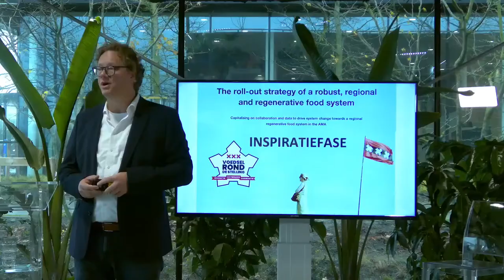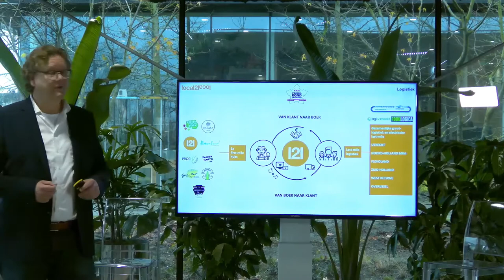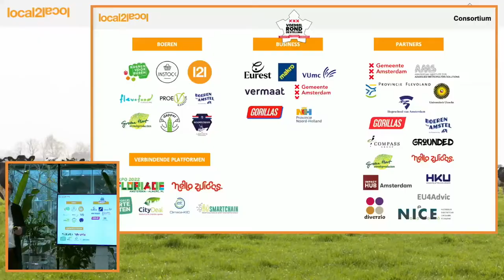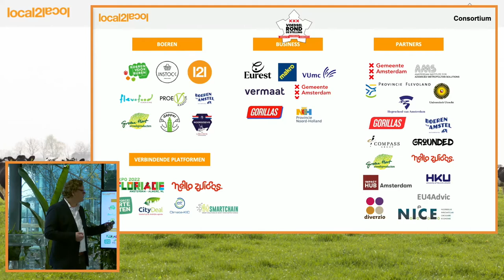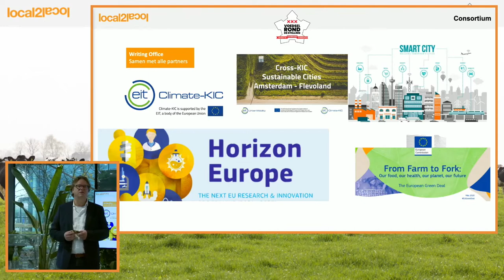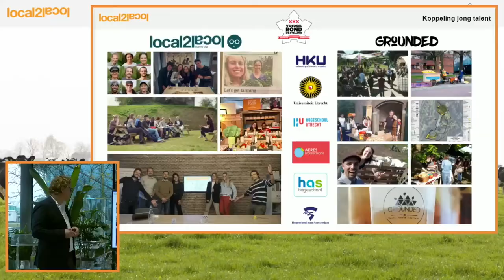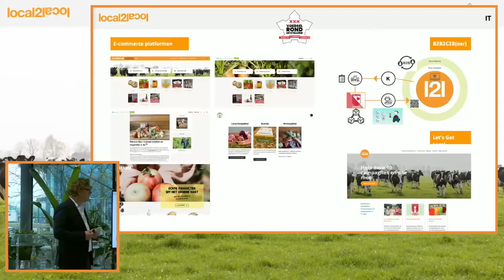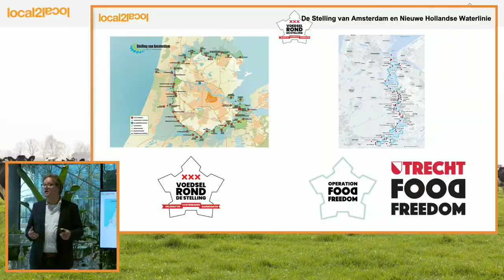Van Inspiratie naar Activatie van de robuuste korte keten in de MRA : Mark Frederiks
Op vrijdag 3 dec 2021 organiseerde Amped/L2L het kick-off event 'Activatie van de robuuste korte keten in de Metropoolregio Amsterdam' in het Food Forum van de Floriade Expo. Hier presenteerden wij wat er allemaal al gerealiseerd is t.b.v. een gezond en duurzaam regionaal voedselsysteem, in samenwerking met tientallen partijen, en wat ons nog te doen staat.

Mark Frederiks, Managing Director van Amped/L2L legt uit hoe de inspiratiefase van de uitrolstrategie tot stand kwam en wat er al bereikt is op het gebied van logistiek, IT-aanbod, samenwerking met de boerennetwerken en de lopende projectent.

Met dank aan: Provincie Flevoland | Floriade Expo 2022 | City of Amsterdam | Provincie Noord-Holland | Amsterdam Institute for Advanced Metropolitan Solutions (AMS Institute) | Amsterdam University of Applied Sciences | Utrecht University | Utrecht School of the Arts | Impact Hub Amsterdam | Hello Zuidas | Compass Group | Gorillas | Vereniging FlevoFood | Groene Hart Streekproducten | Boeren van Amstel | ProeVkantoor | Dapper. Texel | Voedsel Verbindt |